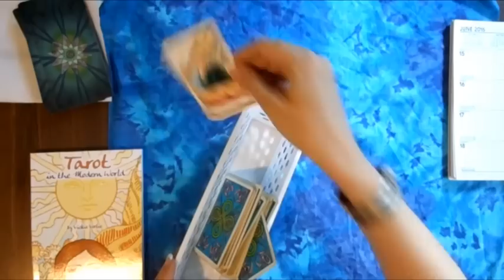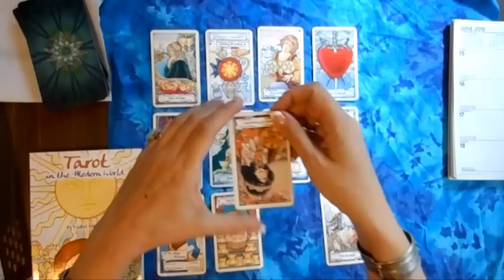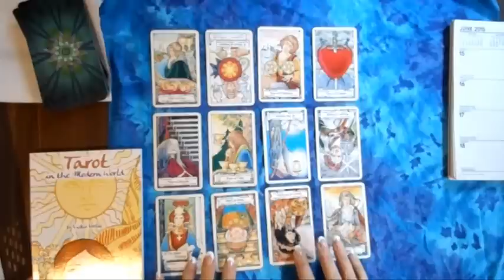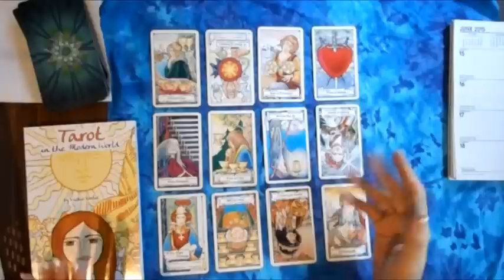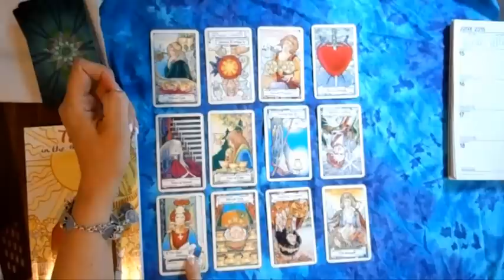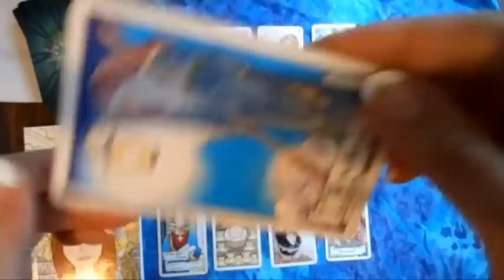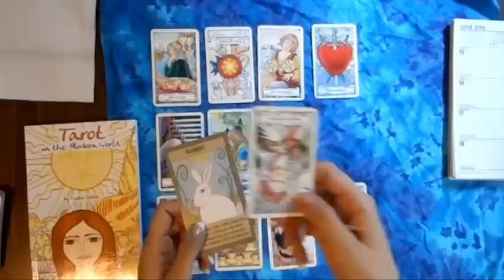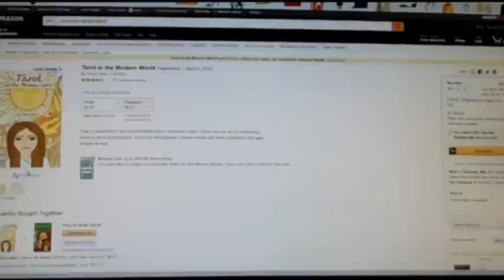GEMINI JUNE 2015 Tarot psychic reading forecast predictions free